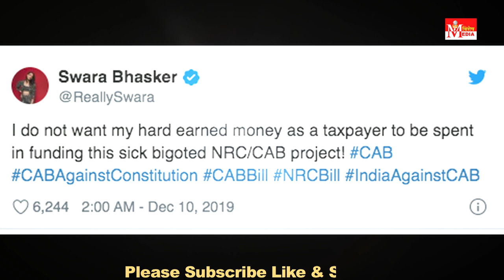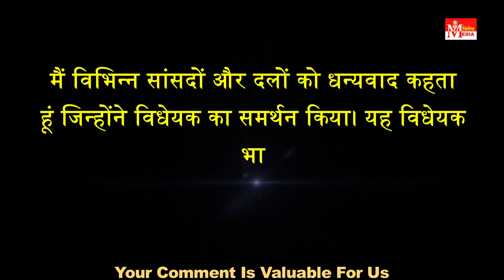NRC नागरिकता संशोधन विधेयक लोकसभा से पास, विरोध में 3 Actress, बोलीं- हे ईश्वर बचा लो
Vishesh Media